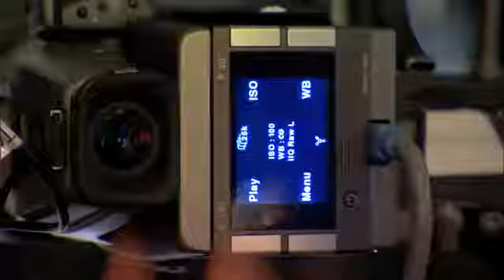todo listo para el mundial...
preparandose para el mundial .